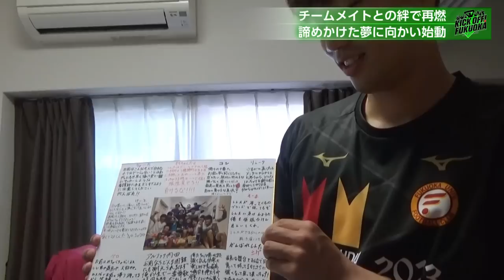【胸熱！！】強豪・福岡大学サッカー部でリハビリに励む主将に密着！仲間と共に目指す全国の舞台…！！「KICK OFF！FUKUOKA」#９（５月２８日放送分）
福岡県のクラブであるアビスパ福岡・ギラヴァンツ北九州について、試合情報のみならず、選手の裏側に密着し意外な一面をお見せします！さらに、アマチュアサッカーも特集し、より多くの県民にサッカーを好きになってもらうことを目指します！福岡県のサッカーを全力で応援します！

テレビ西日本（TNC）５月２８日（日）あさ６時３０分放送分

●アビスパ福岡／パリ五輪世代の鶴野怜樹選手を高木アナが直撃！ゴールへの貪欲さを激白！
ピッチでは垣間見えない素顔にも迫ります！
●ギラヴァンツ北九州／「昇格請負人」こと小林伸二スポーツダイレクターを直撃！今のギラヴァンツに必要なものとは？
●福岡大学サッカー部／名門でキャプテンを務める北條選手！現在、ケガと向き合いながらリハビリ中。仲間との全国の舞台を目指しています。密着取材から見えた熱い思いとは！？